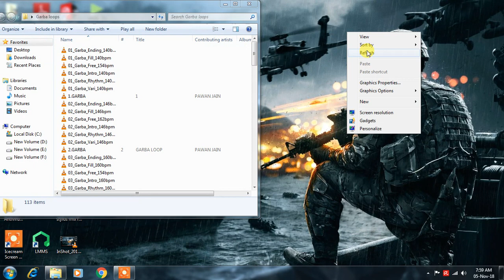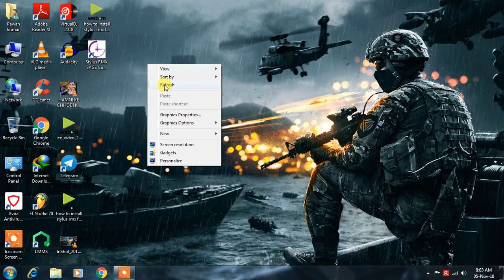Garba Loops Intro Variation Fill End Rhythm All Styles Garba By Dj Pawan Forbesganj 8877847539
In This Video All Garba Loops   inluded
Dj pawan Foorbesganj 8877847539